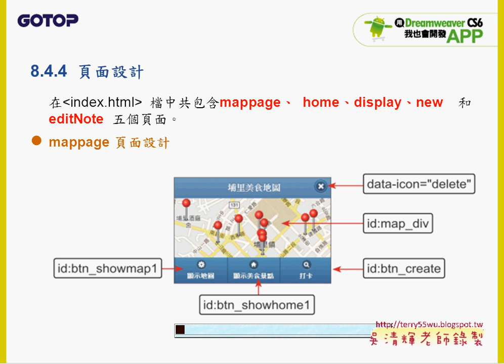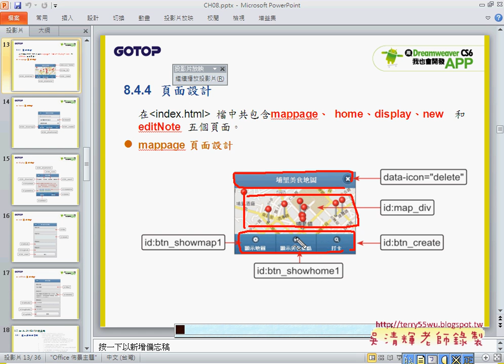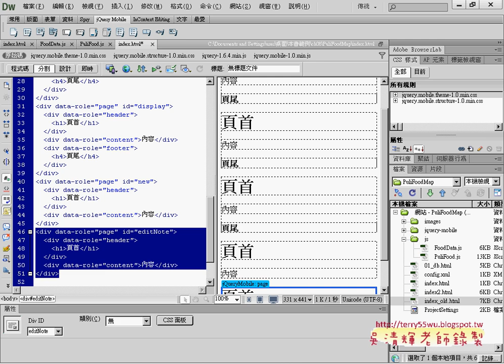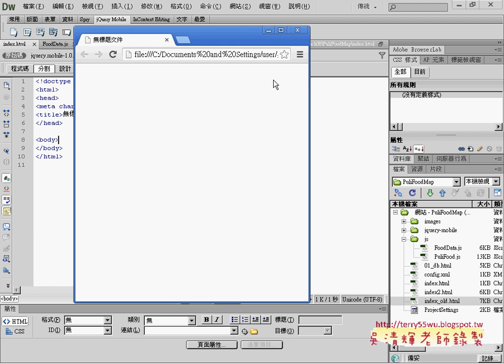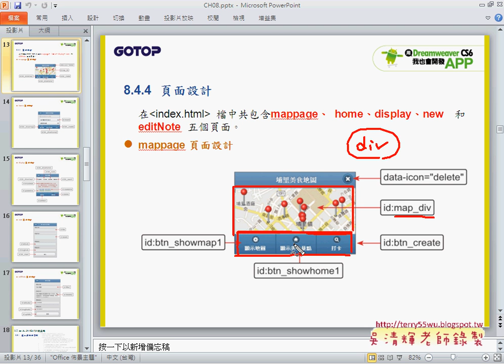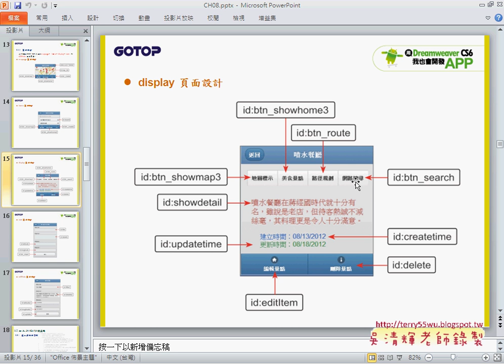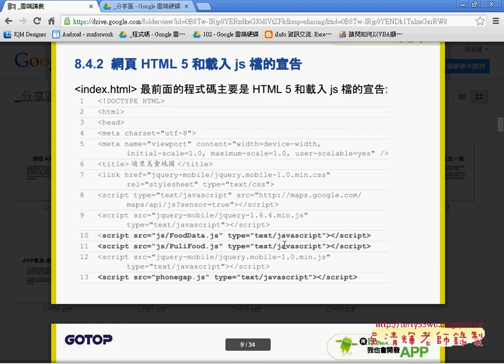03 埔里美食頁面設計說明